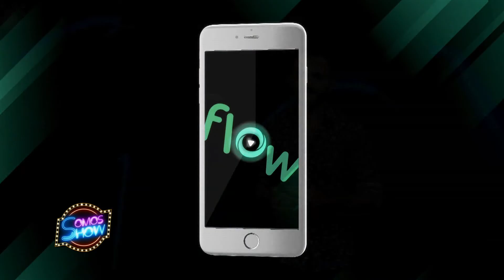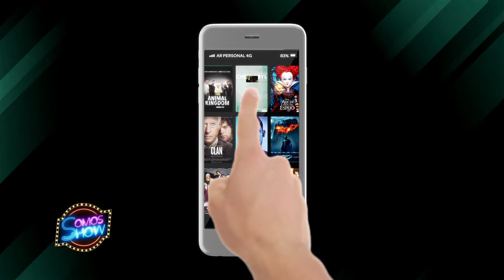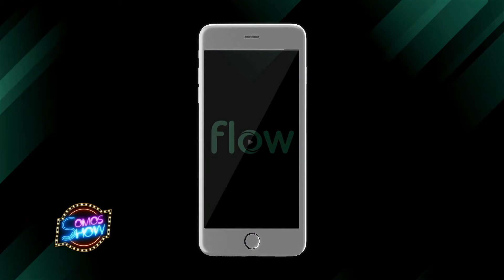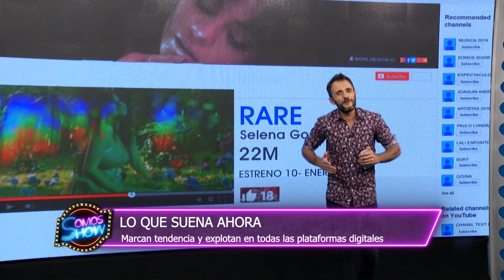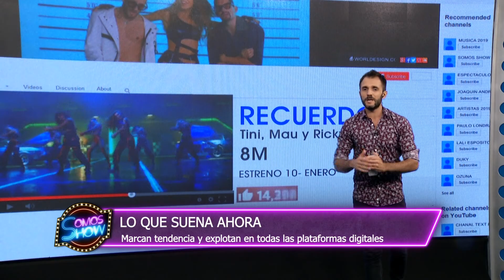SOMOS SHOW Programa 51 16 01 20